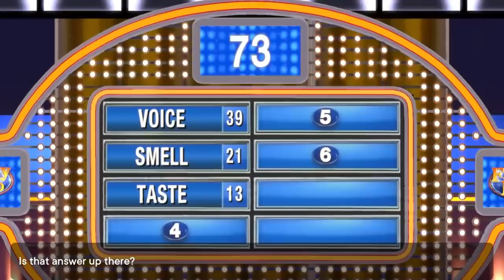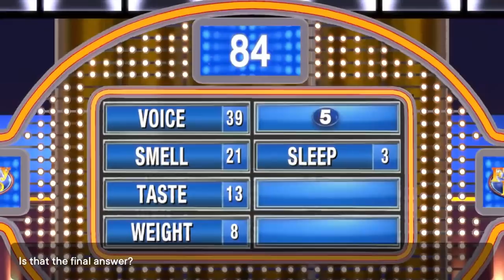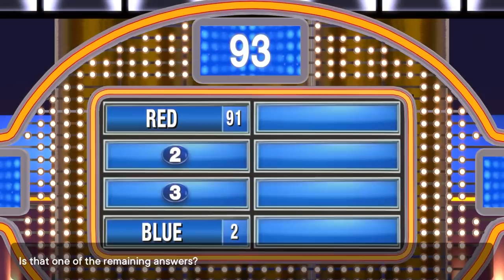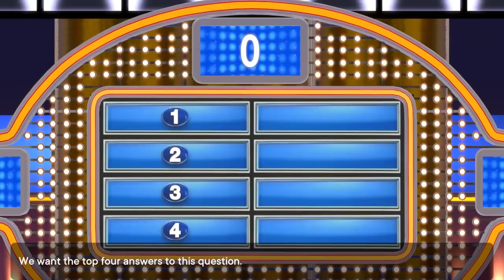Family Feud - Team RASH vs Stumpt Industries! (4-Player Gameplay)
We're playing the new 2020 version of Family Feud! It's Ash and Rik vs Price and Jazzy!